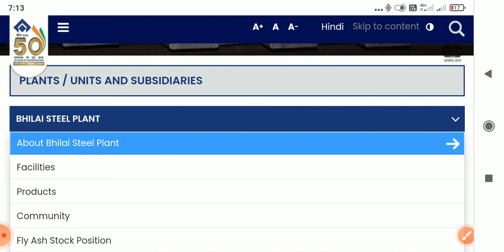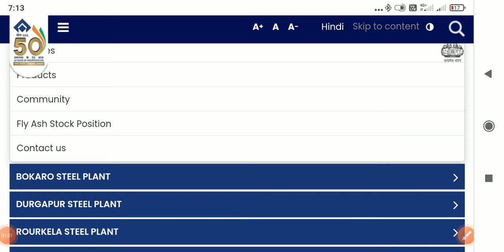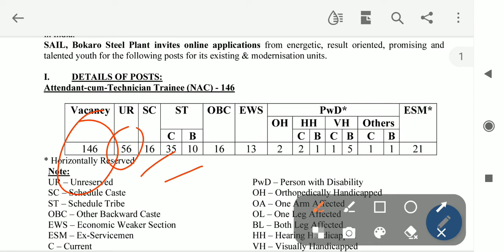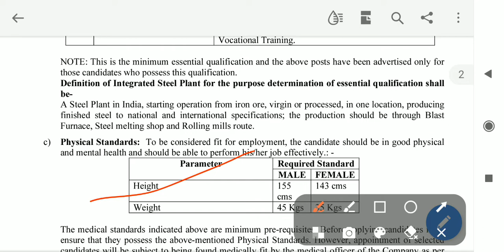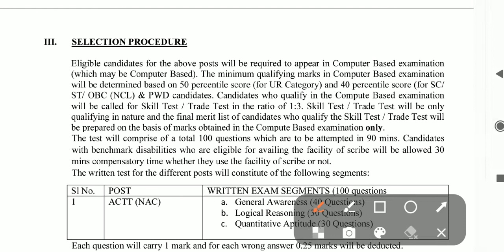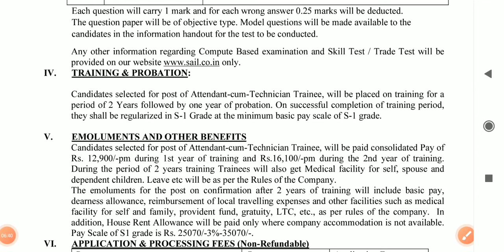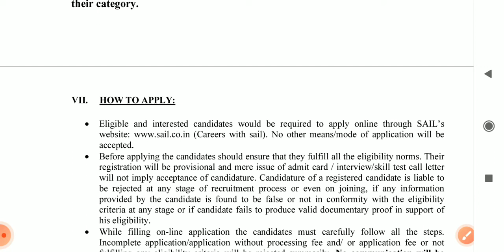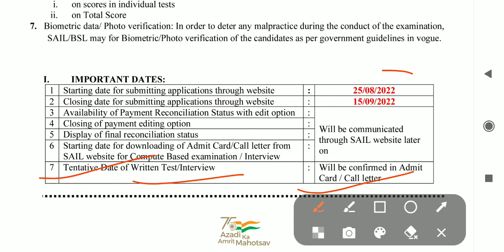sail bharti 2022/iti bharti in sail| iti वाले के लिये sail me bharti 2022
sail iti bharti 2022
sail ki bharti 2022
sail new vacancy 2022
सेल की न्यू भर्ती आईटीआई वालों के लिए आ गई
न्यू अपडेट 2022
sail bharti 2022